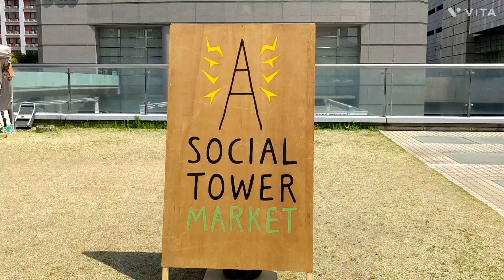I went to the social tower market.🌸🍺🇻🇳